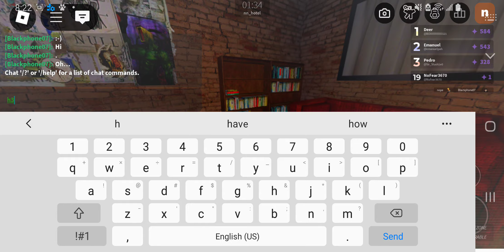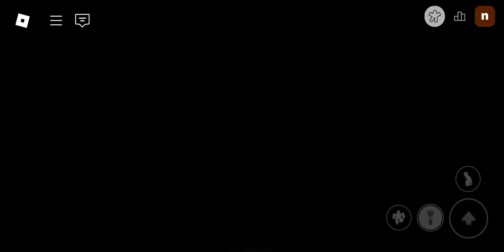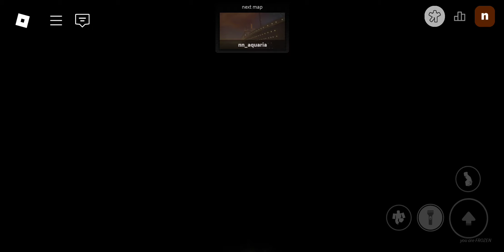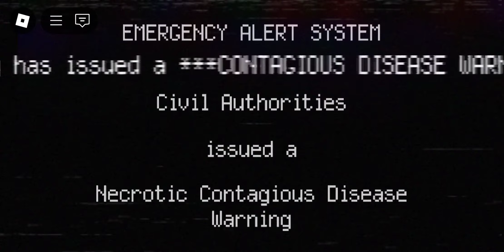roblox nico's nextbots